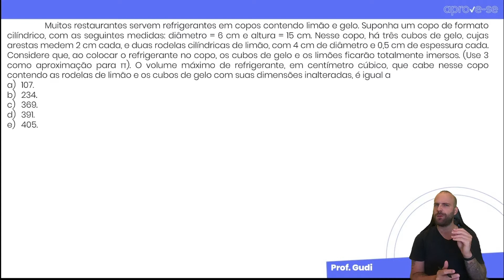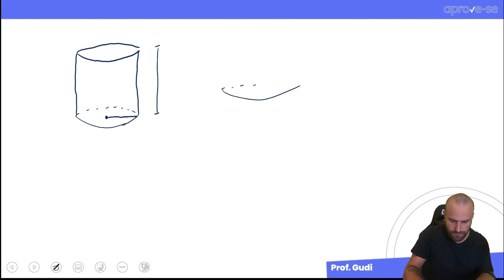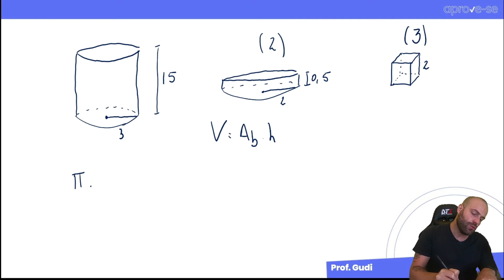Questão 158 ENEM PPL 2019 (Amarela)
Questão 158 ENEM PPL 2019 (Amarela) com início: "Muitos restaurantes servem refrigerantes em copos contendo limão e gelo. Suponha um copo de formato cilíndrico, com as seguintes medidas: diâmetro = 6 cm e altura = 15 cm. Nesse copo, há três cubos de gelo, cujas arestas medem 2 cm cada, e duas rodelas cilíndricas de limão, com 4 cm de diâmetro e 0,5 cm de espessura cada. Considere que, ao colocar o refrigerante no copo, os cubos de gelo e os limões ficarão totalmente imersos.
(Use 3 como aproximação para π). O volume máximo de refrigerante, em centímetro cúbico, que cabe nesse copo contendo as rodelas de limão e os cubos de gelo com suas dimensões inalteradas, é igual a"